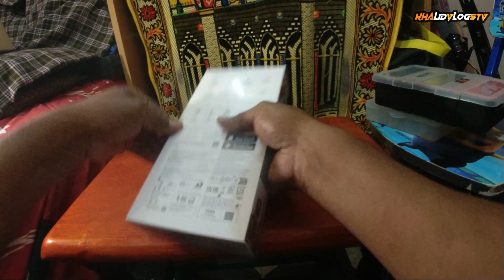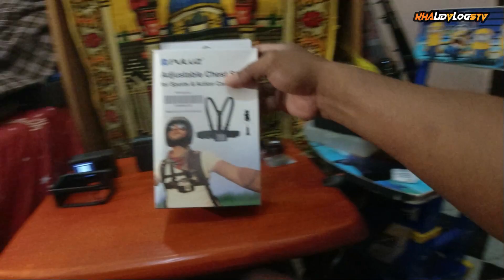DJI Osmo Action 4 Unboxing - Adventure Combo (BUDGET)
Assalamualaikum Dah Hello Gusy...Alhamdulillah Rezeki Dari Pada Allah...

Dji Osmo Action 4 Cam
 Neck Holder Mount

  / khalidvlogstv
  / khalidvlogstv
  / khalidvlogstv